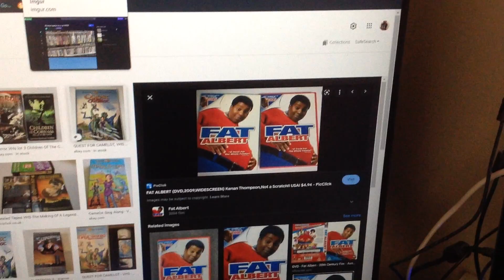Do you have this DVD?